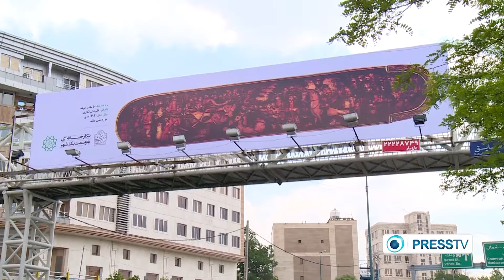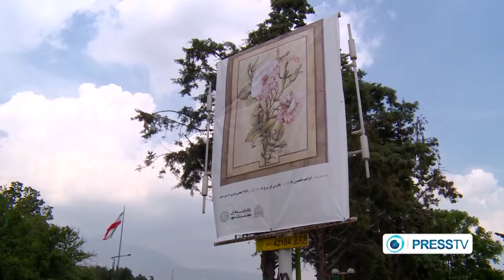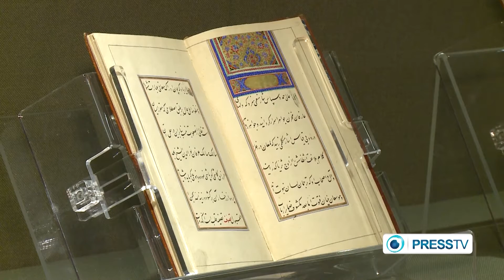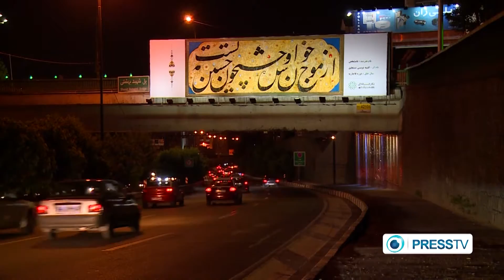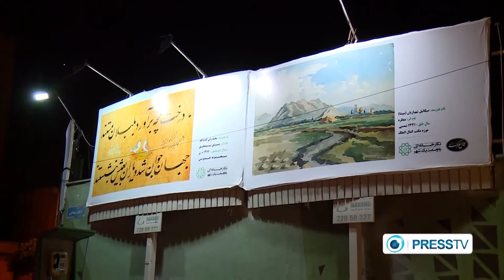Urban Gallery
Reporter: Gisoo Misha Ahmadi
Director: Ata Javid
Iran Program
Press TV